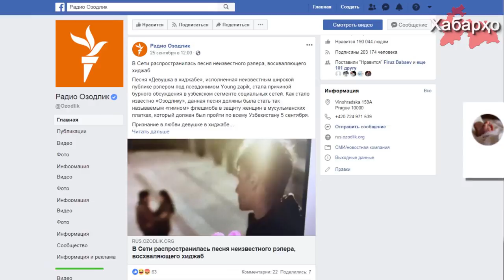Неизвестный рэпер защитил честь мусульманок